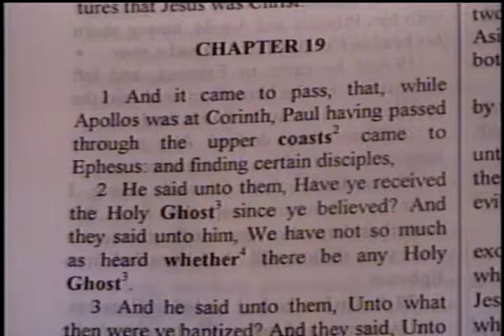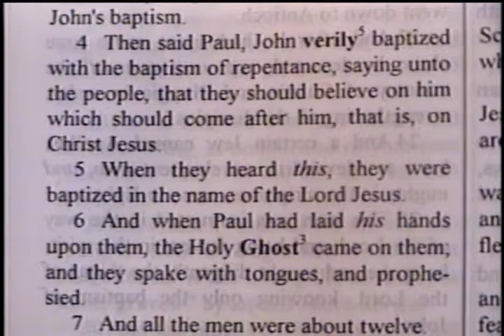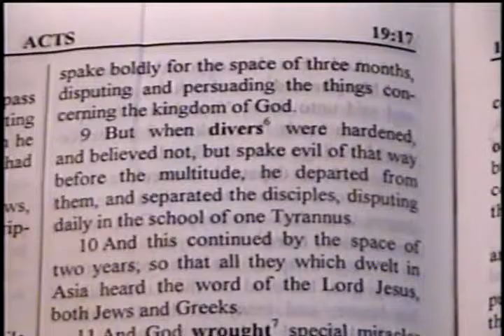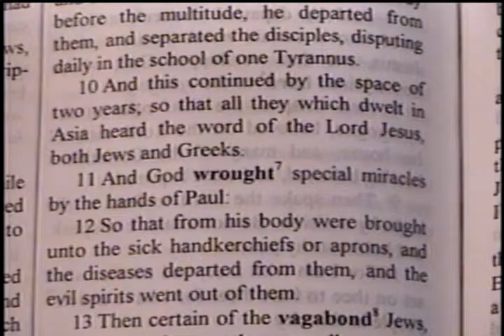In The Name Of The Lord Jesus Christ – Acts 19:1-9 - BFTBC Midweek Service – Pastor D. A. Waite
On Thursday October 22, 2015,  Pastor D. A. Waite discussed Acts 19:1-9 at the midweek service of the Bible For Today Baptist Church of Collingswood, New Jersey.

All midweek services are streamed live Thursdays at 8:00 pm ET

Acts 19:1-9

And it came to pass, that, while Apollos was at Corinth, Paul having passed through the upper coasts came to Ephesus: and finding certain disciples,  2 He said unto them, Have ye received the Holy Ghost since ye believed? And they said unto him, We have not so much as heard whether there be any Holy Ghost.  3 And he said unto them, Unto what then were ye baptized? And they said, Unto John's baptism.  4 Then said Paul, John verily baptized with the baptism of repentance, saying unto the people, that they should believe on him which should come after him, that is, on Christ Jesus.  5 When they heard this, they were baptized in the name of the Lord Jesus.  6 And when Paul had laid his hands upon them, the Holy Ghost came on them; and they spake with tongues, and prophesied.  7 And all the men were about twelve.  8 And he went into the synagogue, and spake boldly for the space of three months, disputing and persuading the things concerning the kingdom of God.  9 But when divers were hardened, and believed not, but spake evil of that way before the multitude, he departed from them, and separated the disciples, disputing daily in the school of one Tyrannus.